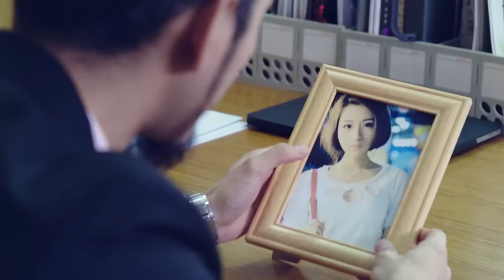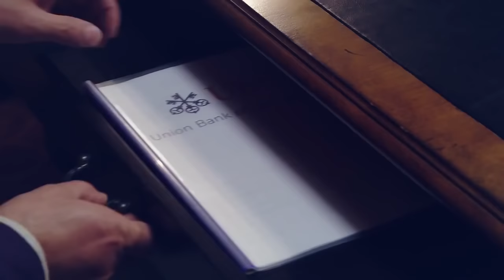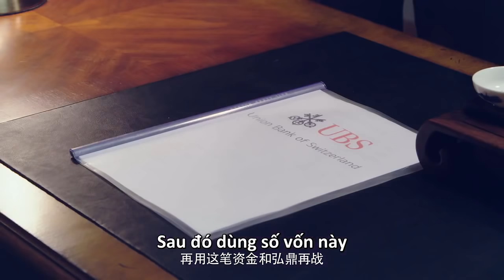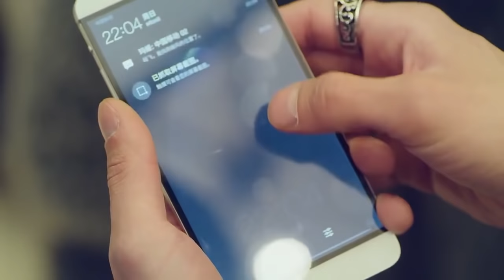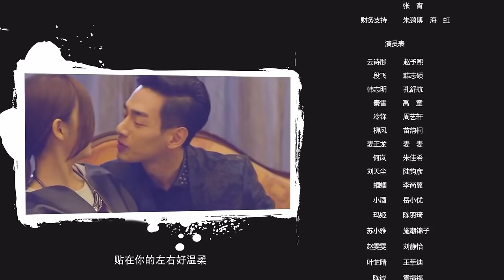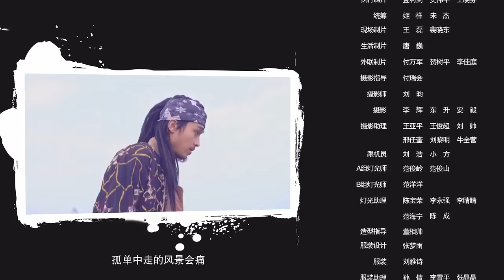Chàng Vệ Sĩ Đáng Yêu 2 Tập 30